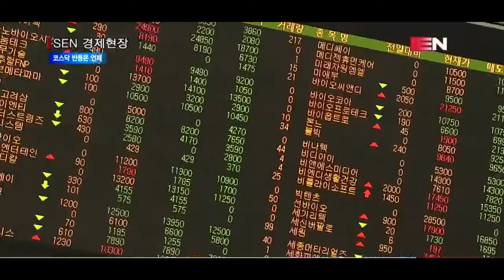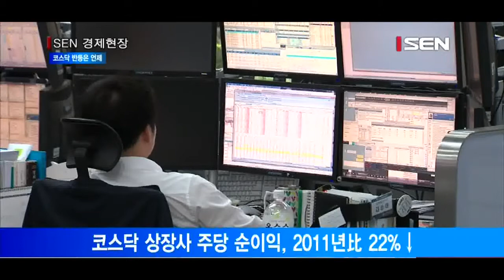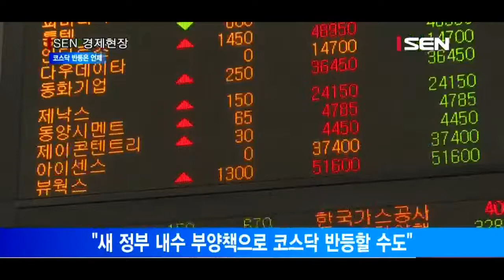[서울경제TV] 코스피는 뛰는데 코스닥은 언제 반등하나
코스피, 장중 2,180 돌파… 연중 최고치 또 경신
코스피·코스닥 지수 격차, 5년 7개월 만에 최대
코스닥 상장사 주당 순이익, 2011년比 22%↓
작년 잠정실적 발표한 832개사 中 27.5% 적자
“새 정부 내수 부양책으로 코스닥 반등할 수도”

[앵커]
미국의 기준금리 인상과 박근혜 전 대통령의 파면 선고 이후 나라 안팎의 불확실성이 줄어들면서 코스피가 활기를 띠고 있습니다. 반면 코스닥은 오히려 하락세를 보이며 코스피와의 격차가 커지고 있습니다. 중국의 사드 보복 영향과 더딘 내수 경기 회복세로 코스닥 상장사들이 날개를 펴지 못하고 있기 때문인데요 이런 추세가 언제까지 이어질 지 김성훈기자가 보도합니다.

[기자]
코스피가 오늘 장중 2,180선을 돌파하며 연중 최고치를 또 새로 썼습니다.
미국의 기준금리 인상과 박근혜 전 대통령의 탄핵 선고 이후 불확실성이 해소되고, 글로벌 경기가 회복될 것이라는 전망에 힘입어 코스피가 연일 상승세를 보이고 있는 것입니다.
어제는 잠시 주춤하는 모습을 보였지만 오늘도 0.99%포인트 오른 2,178.38에 장을 마치며 박스피 탈출에 대한 기대를 높이고 있습니다.

반면 코스닥은 오늘 0.1%포인트 오른 609.73에 마감했습니다.
코스피와 코스닥의 지수 격차는 1,568.65포인트로 5년 7개월 만에 최대 폭으로 벌어졌습니다.
코스닥 시장이 약세를 보이는 가장 큰 이유는 실적입니다.
코스닥 상장사의 12개월 선행 주당 순이익(EPS)은 증시가 호황을 누렸던 2011년에 비해 무려 22%나 낮아졌습니다. 코스닥에 투자할 만한 가치가 6년간 계속 낮아졌다는 의미입니다.
박근혜 정부가 신뢰를 잃으면서 그 수혜주 격으로 코스닥을 이끌던 제약·바이오주의 성장세가 주춤했고, 지난해 하반기부터 중국의 사드 보복으로 호텔·엔터·화장품주 등이 연달아 하락세를 보이고 있기 때문입니다.

에프앤가이드에 따르면 2011년부터 지난해까지 연간 영업손실을 기록한 코스닥 상장사가 매년 늘어나고 있습니다.
지난해에는 잠정실적을 발표한 832개사 중 27.5%에 달하는 229개사가 적자를 기록한 것으로 나타났습니다.
IT·통신장비·휴대폰 부품 등 코스닥에서 높은 비중을 차지하는 기업들이 수년간 실적 부진을 겪으며 적자 전환한 것도 주요 원인으로 꼽힙니다.

하지만 비관하기는 이르다는 전망도 있습니다.
전문가들은 5월 대선 후 새 정부의 내수 부양책으로 소비심리가 살아나면 내수주가 포진한 코스닥이 반등할 수 있다고 전망합니다./김성훈기자